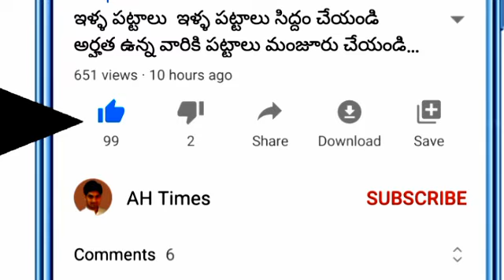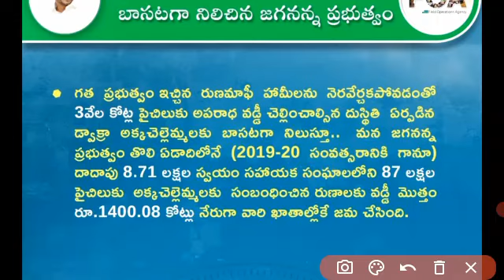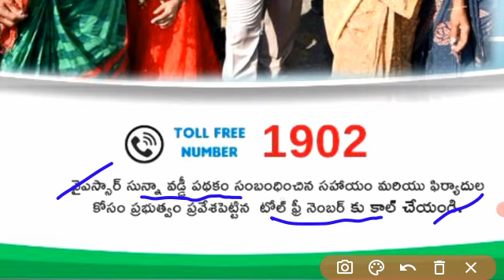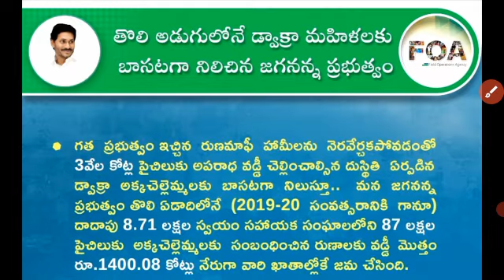AP లో డ్వాక్రా మహిళల సమస్యలకు ఈ విధంగా చేయండి ప్రతీఒక్క మహిళ తెలుసుకోవల్సిన వీడియో Updates 2021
AP Dwakra mahilalu facing lot off problem in group also with group leaders latest updates 2021